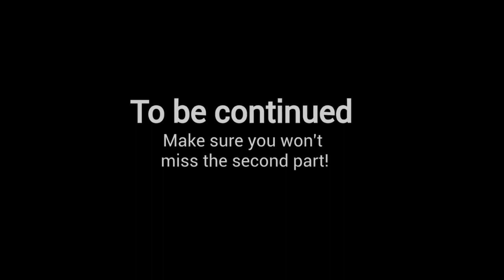INCREDIBLE MAGNETIC HYPNOSIS | SHE IS ATTRACTED 🧲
In this video you will see astonishing somnambulism with magnetic hypnosis and incredible entirely non verbal mesmeric crisis. Lucid Somnambulism is a specific hypnotic state that dates back to ancient cultures and it is characterized with change state of brainwaves. Dr. Paret will show you how to use these techniques with your clients in order to increase THE ECSTATIC state.
She will be attracted like with a magnet.

Upcoming LIVE courses in May 2019
Sign up and you will receive more information and materials not available on this youtube channel.
Directly from dr. PARET first expert in the world in these hypnosis techniques